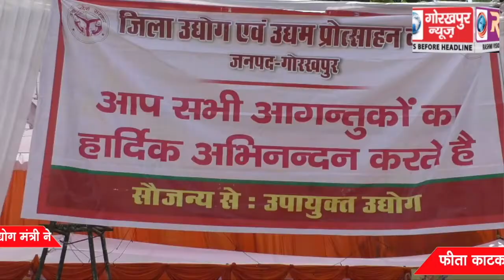एक जिला एक उत्पाद के तहत लगाए गए प्रदर्शनी का लघु सूक्ष्म एवम माध्यम उद्योग मंत्री ने फीता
एक जिला एक उत्पाद के तहत लगाए गए प्रदर्शनी का लघु सूक्ष्म एवम माध्यम उद्योग मंत्री ने फीता काटकर किया उद्घाटन, कहा ग्रामीण क्षेत्रो में बढ़ रहे है रोजगार के संसाधन